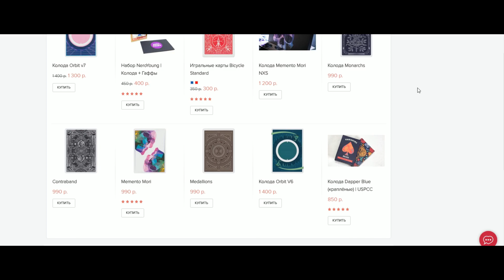САМЫЙ НЕЗАМЕТНЫЙ КОНТРОЛЬ КАРТЫ В КОЛОДЕ / ОБУЧЕНИЕ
Я покажу вам самый незаметный контроль карты в колоде на верх. А также сделаю подробное обучение на этот контроль карты.

Выучив этот контроль, вы сможете контролировать карту на верх колоды, когда показываете фокусы с картами.
Этот контроль идеально подойдет для начинающих, а также и для любителей.

Если вам всегда было интересно: "как контролировать карту на верх колоды". Вы сможете это узнать - именно в этом видео!